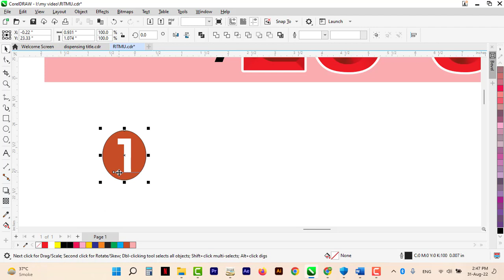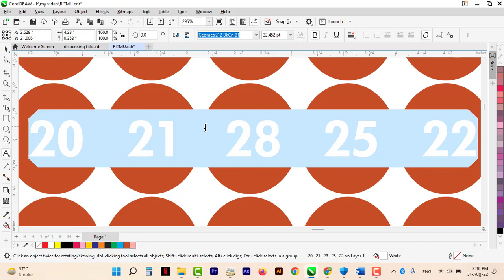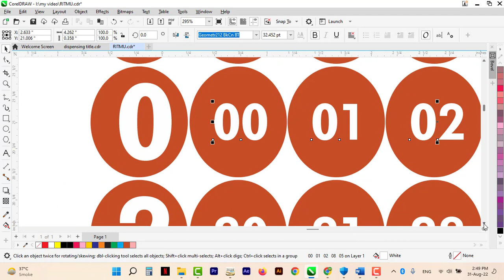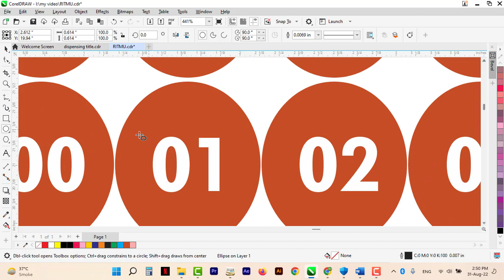Ritmu Al Kuwait GP-97 | WEDNESDAY 31 August 22 | 8PM Ritmu Al Kuwait Result Today | CorelDraw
Working in CorelDraw Design Figures Ideas Tools Circle & Much More